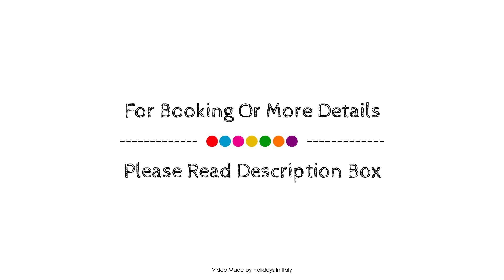Hotel i Ciliegi, Reggello, Italy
About Property:
Hotel i Ciliegi is a popular choice amongst travelers in Reggello, whether exploring or just passing through. The hotel offers guests a range of services and amenities designed to provide comfort and convenience. Free Wi-Fi in all rooms, 24-hour front desk, express check-in/check-out, luggage storage, room service are just some of the facilities on offer. Air conditioning, heating, desk, mini bar, telephone can be found in selected guestrooms. Access to the hotel's garden will further enhance your satisfying stay. No matter what your reasons are for visiting Reggello, Hotel i Ciliegi will make you feel instantly at home.
Searching For
1. Hotel i Ciliegi - Reggello
2. Hotel i Ciliegi - Reggello Virtual Tour
3. Hotel i Ciliegi - Reggello Rooms
4. Hotel i Ciliegi - Reggello Amenities
5. Hotel i Ciliegi - Reggello Videos
6. Hotel i Ciliegi - Reggello Offers
7. Hotel i Ciliegi - Reggello Deals
Audio Credit:
Track Title: Blank Slate
Artist: VYEN